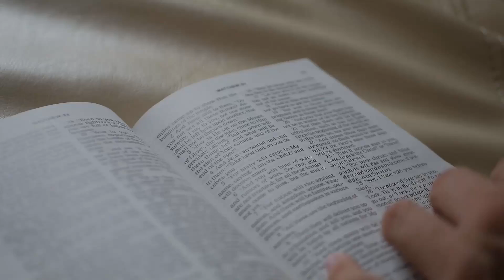May 14, 2021 Daily Devotional